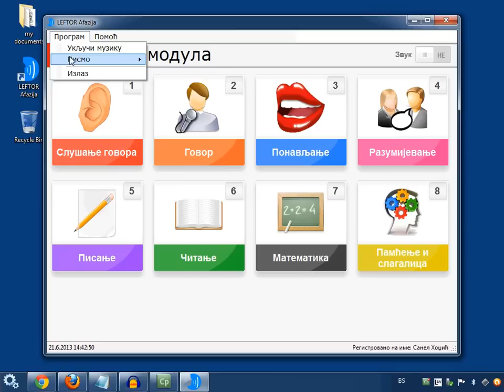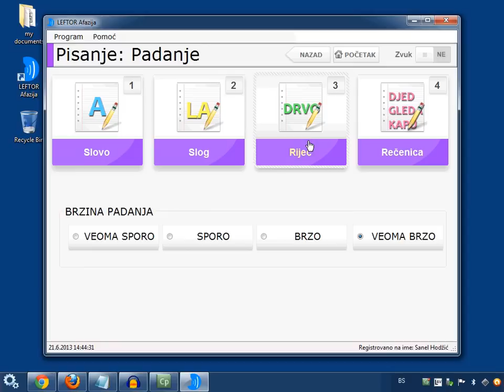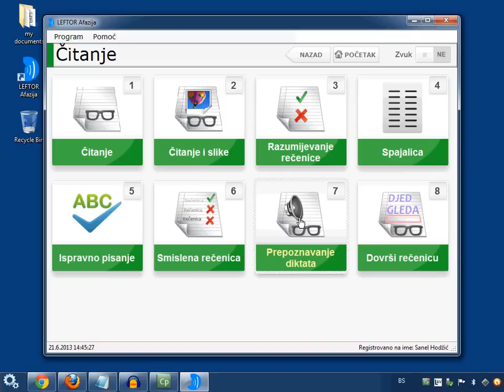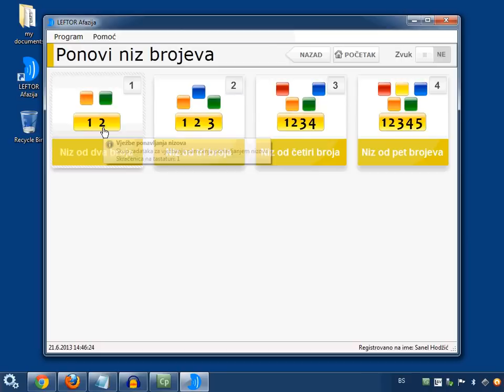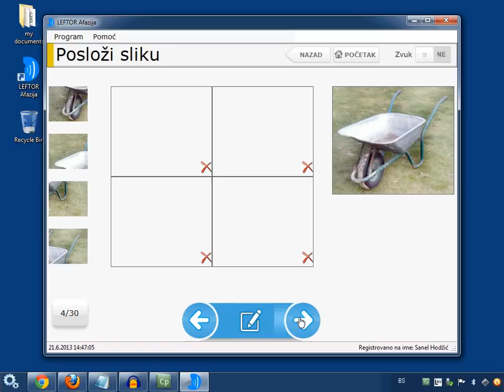Afazija: demonstracija aplikacije u 5 minuta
Demonstriran rad u Afazija aplikacijji i rad u najzanimljivijim modulima.